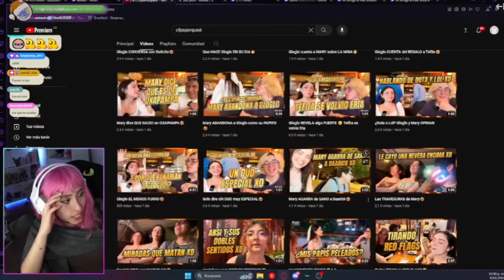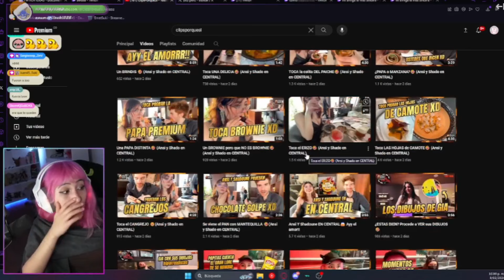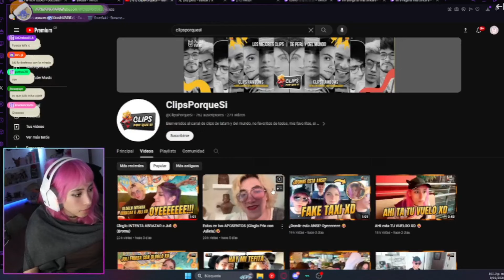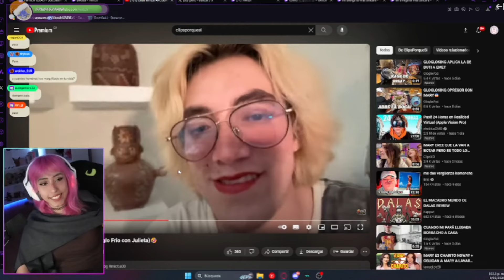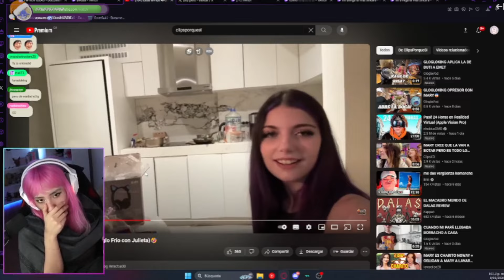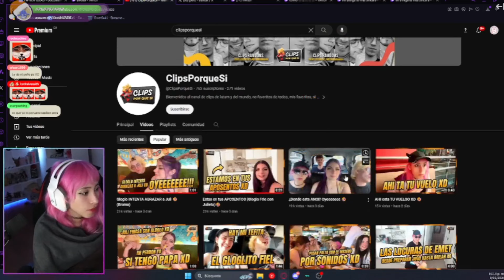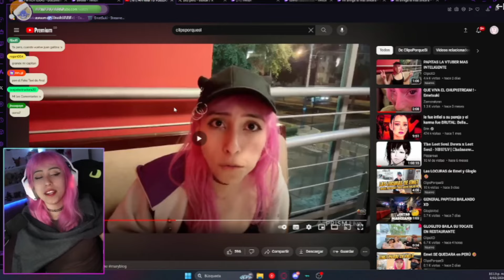EMETSUKI REACCIONA a NUESTRO CANAL XD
Aquí los canales de twich de los vistos en los clips del canal, siguelos!